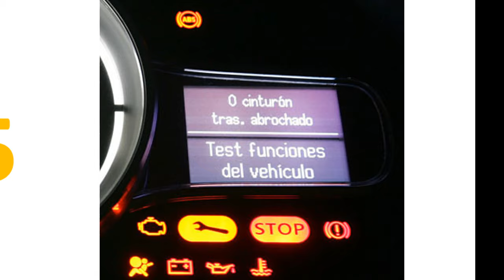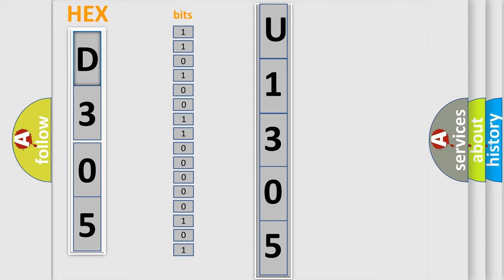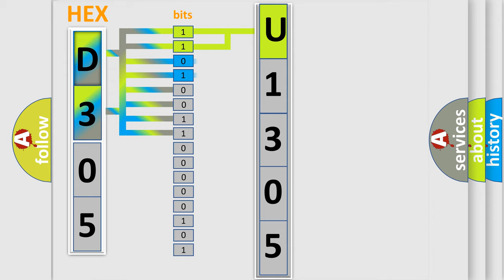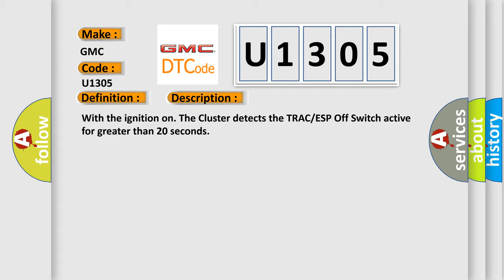DTC GMC U1305 Short Explanation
Contents:
0:21 Basic DTC analysis according to OBD2 protocol standard.
1:48 Insight into programming
2:58 A diagnostically understandable description of the Diagnostic Trouble Code
3:05 Basic error definition

Make:
GMC
Code:
U1305
Definition:
TRAC or ESP OFF SWITCH STUCK
Description:
With the ignition on. The Cluster detects the TRAC or ESP Off Switch active for greater than 20 seconds
Cause:
UPPER SWITCH BANK